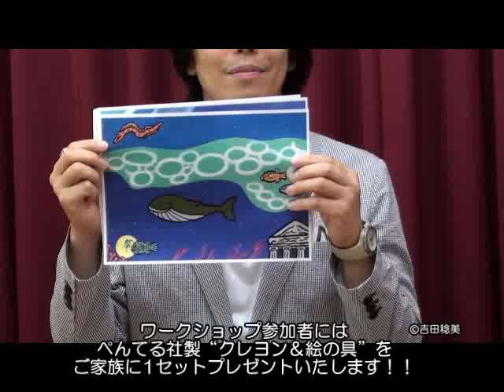二期会２１コンサートを作っちゃお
日本を代表する二期会がお贈りする歌のワークショップ。
プロの絵本作家、吉田稔美さんの指導のもとに絵を描くワークショップと
プロのオペラ歌手の歌声を間近に聴けるコンサートがセットとなった
今までにないコンサートです！